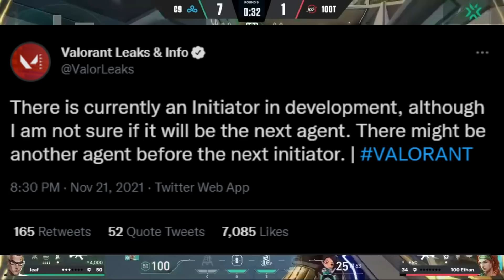New Valorant AGENT 20 TEASERS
In Today's video, we talk about the new valorant agent teasers that are hidden all over the current maps. Six different agents had their information exposed by this new mysterious initiator agent.

Credit Thumbnail Concept:

u/DewyOtter - Reddit

Subtitled Video Source:

u/Kapwing - Reddit